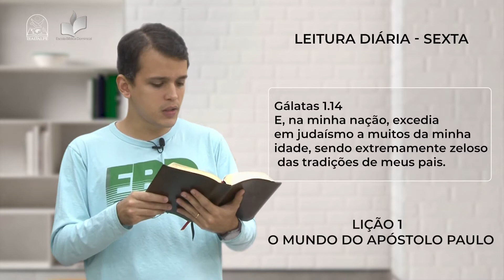Leitura Diária - EBD - SEXTA - Lição 1 - 4º Trim de 2021- Ieadalpe - 01/10/2021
E, na minha nação, excedia em judaísmo a muitos da minha idade, sendo extremamente zeloso das tradições de meus pais.

Gálatas 1.14

Realização: Ieadalpe/ICM

Ps.: Para assistir as aulas de todas as faixas etárias da EBD, acesse a playlist da EBD.

Ou faça através das contas abaixo:

Ag. 3503-3
C.C. 40021-1

CAIXA
Ag. 3122

BRADESCO
Ag. 1058

SANTANDER
Ag. 3295
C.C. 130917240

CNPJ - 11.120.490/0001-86